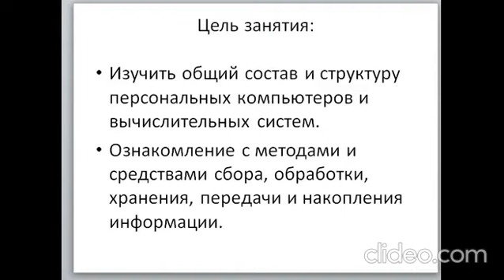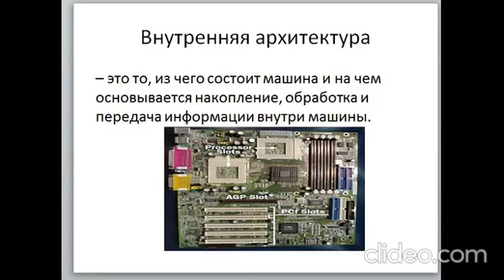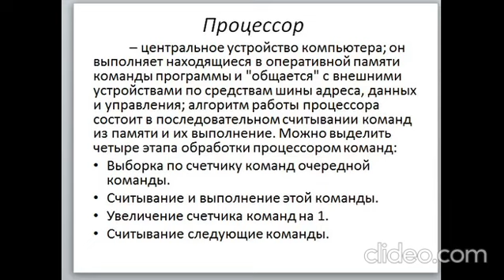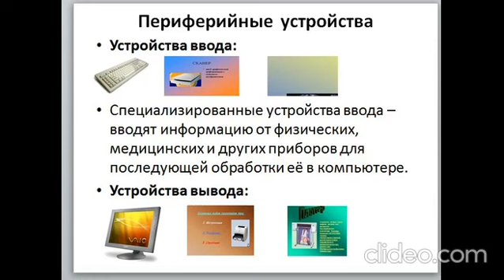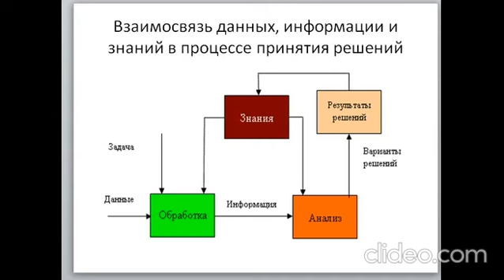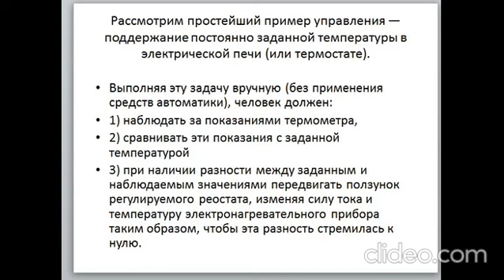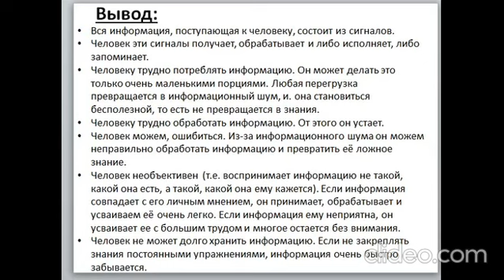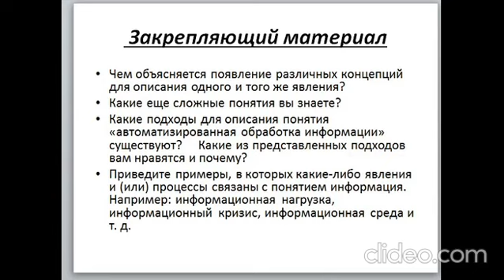Тема 1 Назначение и состав, информация и знания